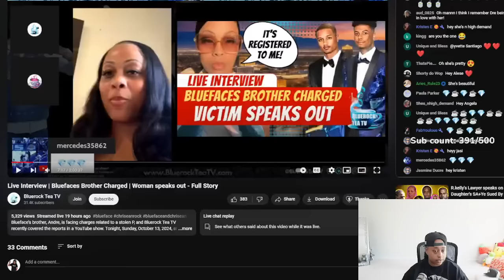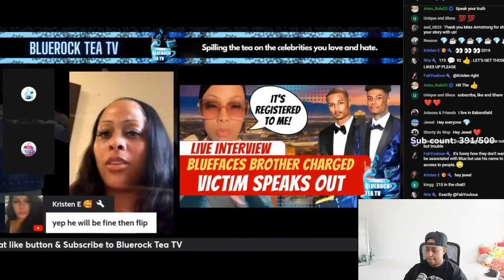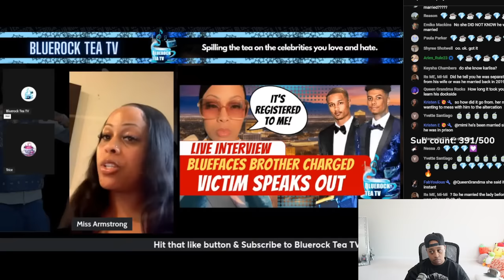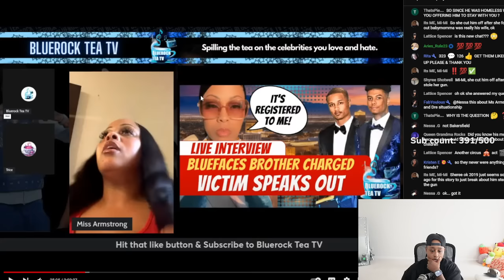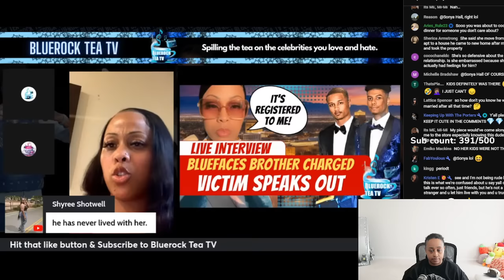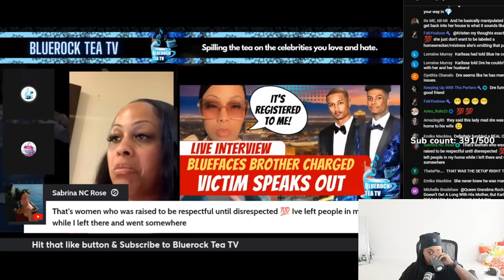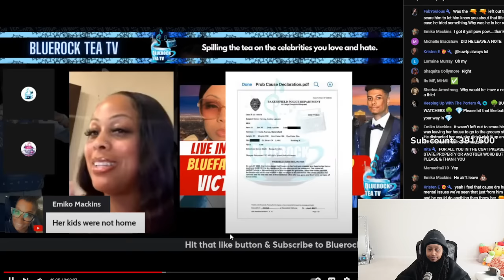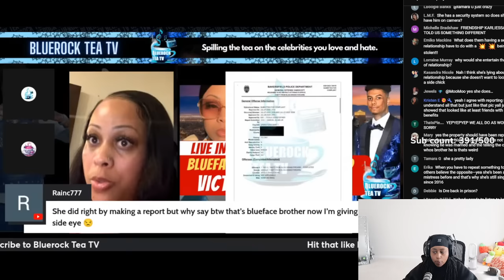Blueface brother DRE has been L0CKED up for "TAKING" his side P!RCE "PEW PEW" she spilled it ALL 😱